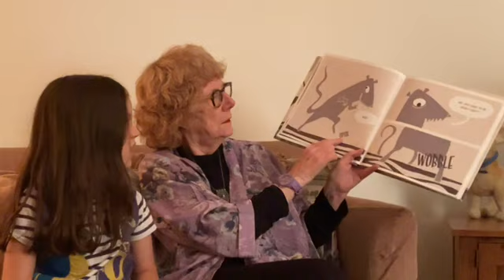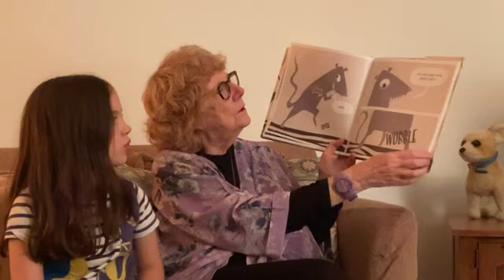Virtual Story Time vol 997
Ann DiPietro: Bayou Business